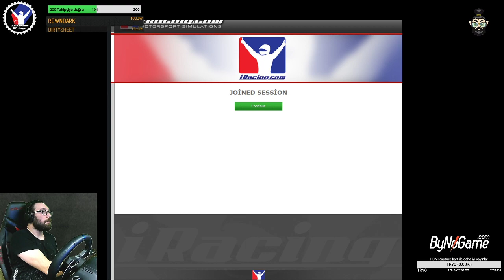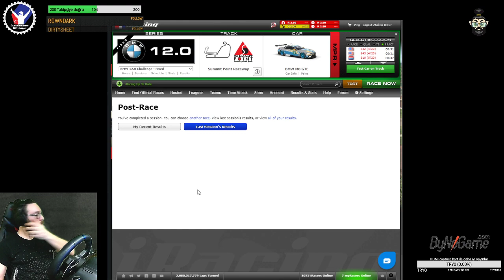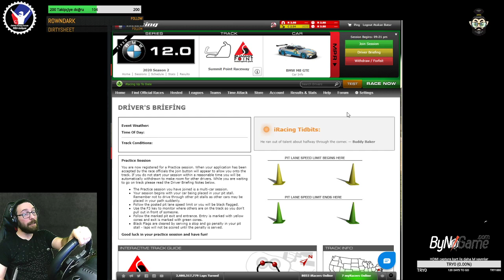iRacing | BMW 12.0 Challenge | Summit Point | Antrenman